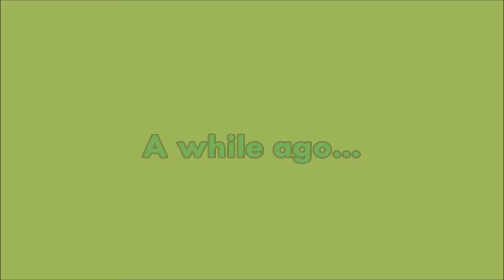Ripull's Revenge - Ripull MEGA Games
Ripull finally revenged after me killing him twice... This is pretty weird.